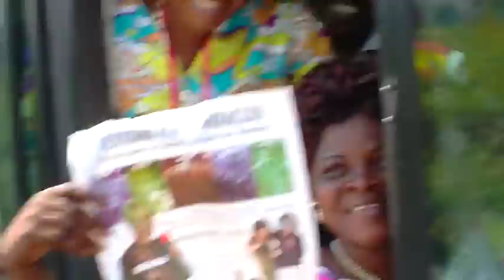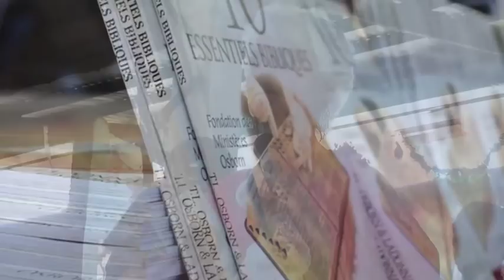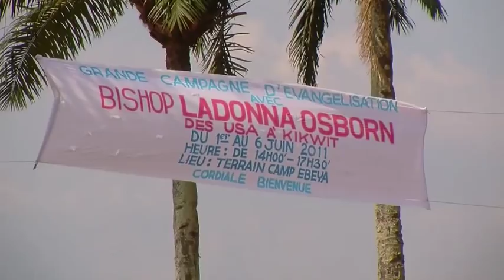A Miracle Wind Blows In Kikwit-Chaos Of Miracles | Osborn Ministries International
Dr. LaDonna's apostolic ministry in Kikwit is being captured on video, titled "A Miracle Wind Blows in Kikwit." You will feel that you are right here with us as you view the scenes that we are sharing with you through this anointed video.